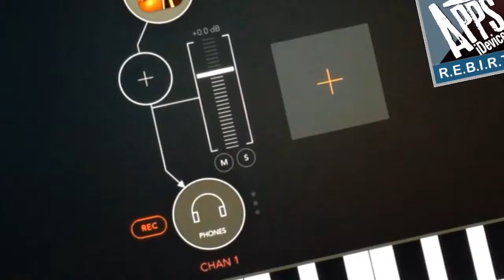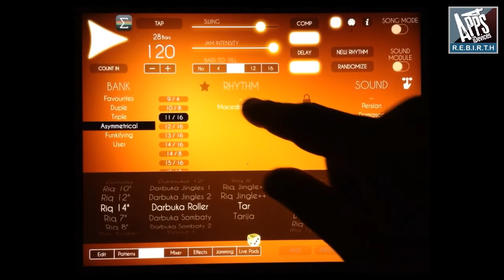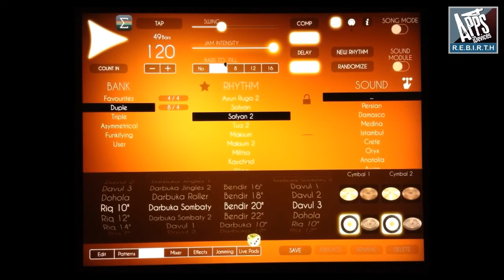Mid East Drummer v1.0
A complete Middle Eastern percussion ensemble in your hands including more than 300 Rhythms from Egypt, Morocco, Iran, Persia, Iran, Turkey, Greece... with meticulously treated sounds creating the most realistic percussion world.

Middle East grooves are the one greatest rhythmic richness, with a large number of different measures. From the common 4 / 4 time to the most interesting and exotic asymmetrical rhythms, like 7/8, 5/8, 15 / 16, 11/ 16 ...

Multilayered sounds with Round Robin samples. Bendir, Darbuka, Riq, Dahola, Davul, Tar, Tarija ...

- The Jam Function improvise like human percussionist. Just set the level of variations and fills and play.
- Song Mode. Create song structures in seconds.
- Midi Out / In
- Midi Sync
- 4 Effects to combine, including Compressor/Gate, Equalizer, Delay and Reverb.
- Random generators to get creative ideas instantly.
- Ableton Link Sync
- Inter-App Audio
- Control several parameters with midi Control Change and Program Change.

--- MIDI Control - Notes Mode
Play / Stop - Midi Note G2 / Program Change 13
Midi CC 0: Rhythm
Midi CC 7: Master Volume
Midi CC 11: Swing
Midi CC 32: Bank
Midi CC 91: Reverb Gain
Select Soundset: Program Change (Notes Live Pad Mode)

--- Live Pad Midi Controls:
* Program Change Mode (default setting)

* Notes Mode (default setting)
C3 to G3 : Select Pad
C2: Fill
D2: Fill for the next Pad change
E2: Fill for every Pad change
A2: Fill & Start / End.

- Song Mode Controls: (Notes Live Pad Mode)
Midi Note C2: Preview Song
Midi Note D2: Next Song
* Double press to edit a part or song
* Long press to move parts or songs